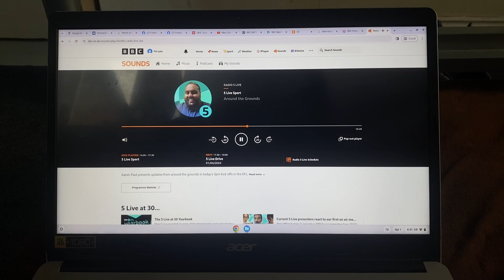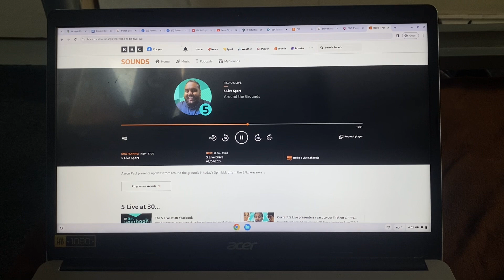Around the Grounds - BBC Radio 5 Live - 01/04/2024